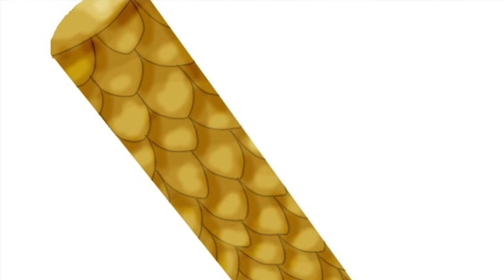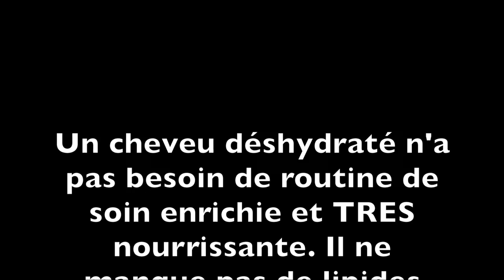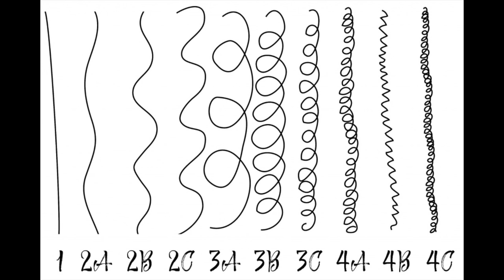Définir son type de cheveu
❀ INFOS INSIDE ❀

► Hello Yellow les amis !! J'espère que vous allez bien !!
Je vous retrouve aujourd'hui avec une nouvelle vidéo qui j'espère vous plaira !

► Cette vidéo parle des différents poins qui selon moi permettent d'établir une routine capillaire assez complète !

► Produits mentionnés :

► Liens utiles :

► Si vous avez une question, n'hésitez à me la poser en commentaire  ♥

★ Ce que je porte :
- Ral :

Vous souhaitez me suivre quotidiennement ?

♡ Compte Facebook : ThePrettyUs Mu
♡ Page Facebook : Le Monde De Soline

► N'hésitez pas à me soutenir en vous abonnant à ma chaîne. C'est GRATUIT et vous pourrez ainsi être régulièrement au courant de la mise en ligne de mes vidéos.

►Si vous trouvez mes vidéos utiles ou plaisantes, n'hésitez pas à les partager auprès de vos amis, familles, ainsi que sur les réseaux sociaux afin d'en faire profiter un maximum de personnes.

► Afin que je puisse répondre à vos commentaires, pensez à me rajouter à votre compte Google+

✎ J'utilise le Sony Alpha NEX-5 pour filmer
✎ Mon intro a été réalisée par Eymeric sur After Effect

♥ Je vous remercie de me soutenir avec vos likes, vos commentaires, vos messages privés, m'accorder du temps en regardant mes vidéos, en partageant avec moi, en commentant mes publications sur les réseaux sociaux et autre..
♥ Vous êtes ultra top et j'ai énormément de chance de vous avoir !

Votre Soline ♥